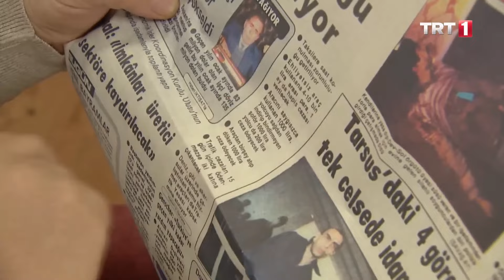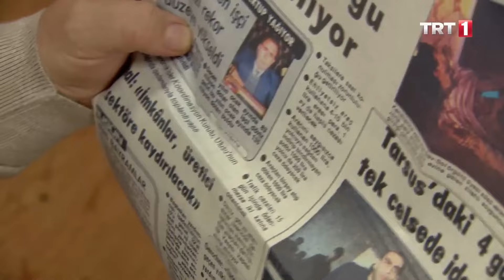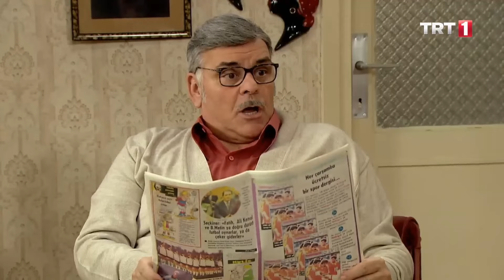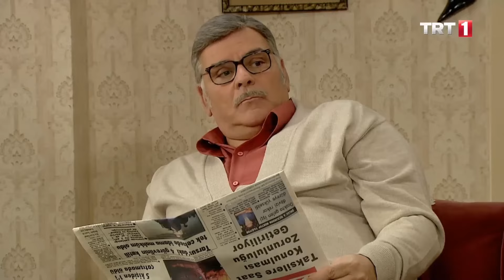Fehmi alınganlık yapıyor - Seksenler Özel Sahneler